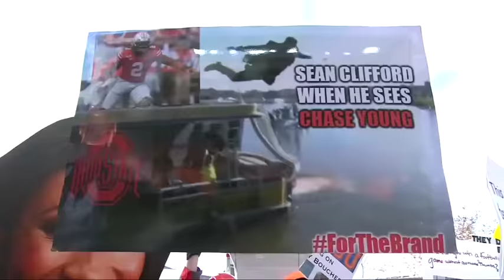Pat McAfee continues to bring legendary moments to College GameDay 🔥🤣